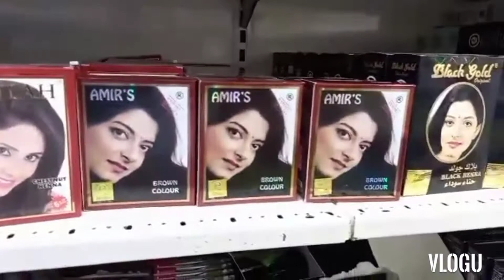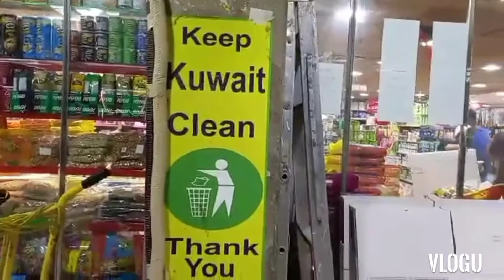Mix videos on my DayOff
hey Everyone
this video is mix about my dayOff
life of OFW

.MySimpleLifestyleMD...